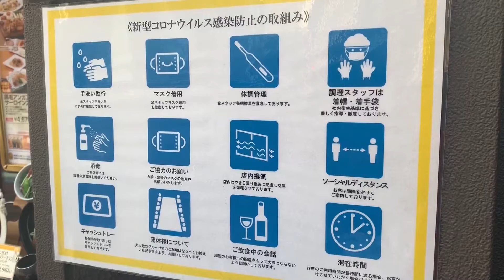Japón declara la emergencia sanitaria en Tokio ante el récord de contagios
Más información:
 El Gobierno de Japón declaró hoy la emergencia sanitaria en Tokio y tres prefecturas adyacentes, lo que permitirá a las autoridades tomar nuevas medidas restrictivas para frenar el aumento récord de contagios de coronavirus.